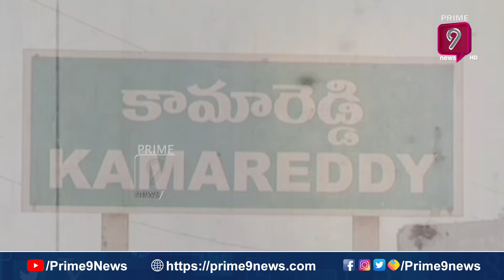బాత్రూమే ఆమెకు ఇల్లు.. | Women Living & Sleeping In Bathroom | Kamareddy | Prime9 News